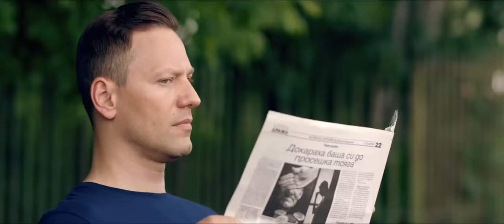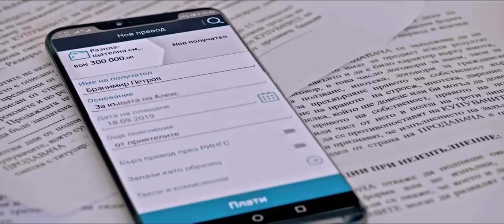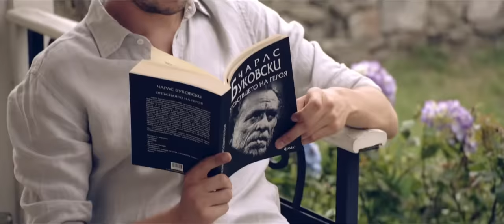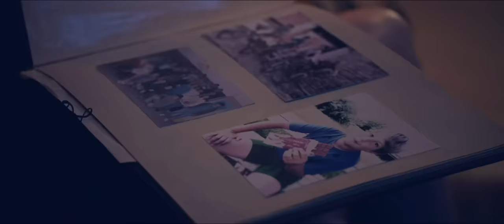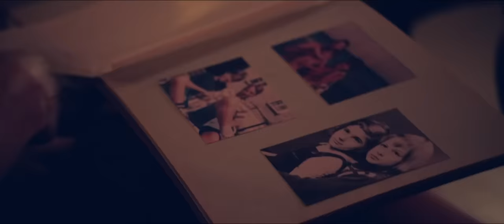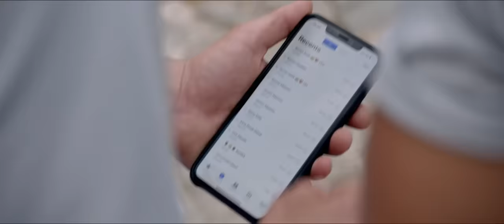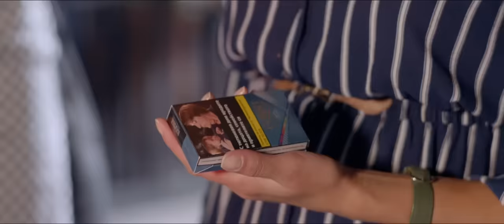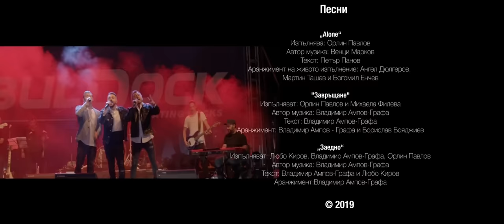ЗАВРЪЩАНЕ - целият филм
комедия/романтичен/спорт English Subtitles
Сценарист и режисьор: Ники Илиев
Продуценти: Башар Рахал, Богомил Грозев и Ники Илиев
Изпълнителен продуцент: Боряна Гидикова и Райна Караянева

Silver Light Pictures, Indie Films, Euro dialog, bTV Studios

По идея на Башар Рахал
Оператор: Кирил Вълчанов
Монтаж: Любомир Илиев
Художник: Евгени Генчев
Музика: Иван Тишев

В ролите: Александър Кадиев, Ники Илиев, Бойко Кръстанов, Орлин Павлов, Евелин Костова, Диляна Попова, Башар Рахал, Райна Караянева, Клоуи Рахал, Боян Фераджиев, Искра Донова и Стефан Данаилов